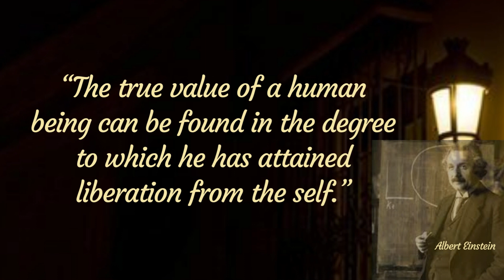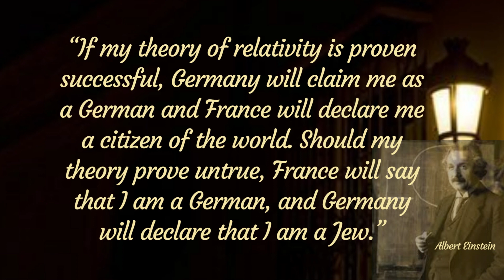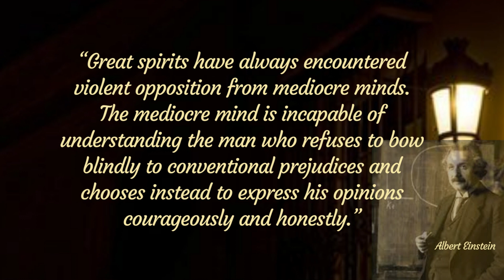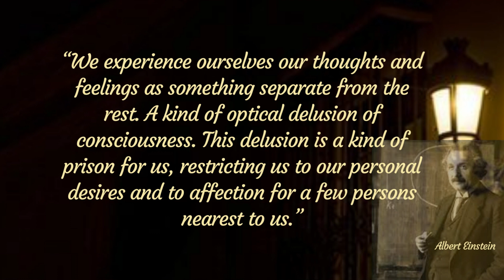“It is Harder to Crack Prejudice than an Atom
“It is harder to crack prejudice than an atom ”   Albert Einstein